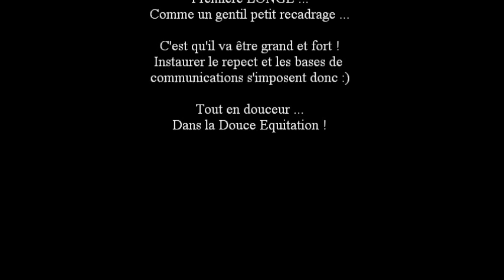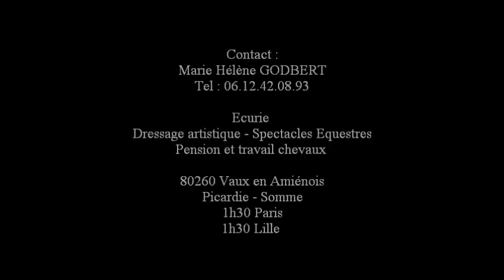DJEMBE - Pansage à l'Attache et longe de " recadrage " by Marie Hélène GODBERT ©